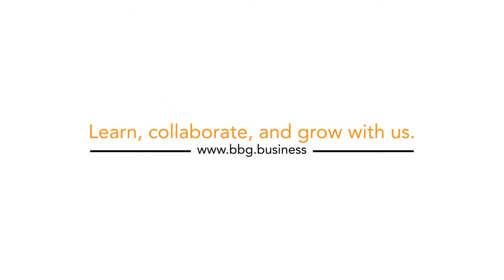Shelana Silver's Key Takeout - DEI Forum - 05.08.21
"The amount of people who are committed to making a difference is reassuring." - Shelana Silver